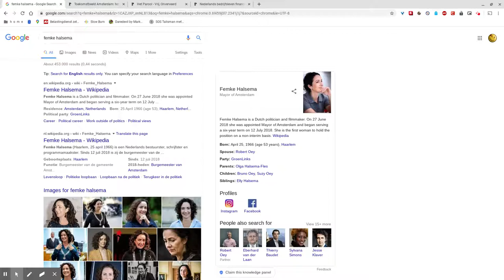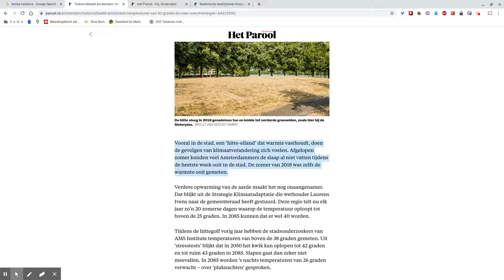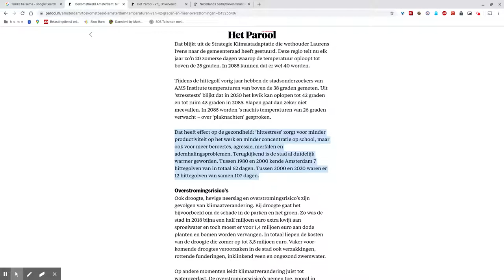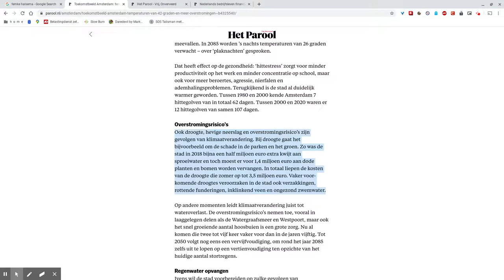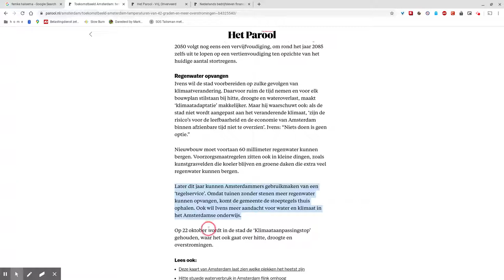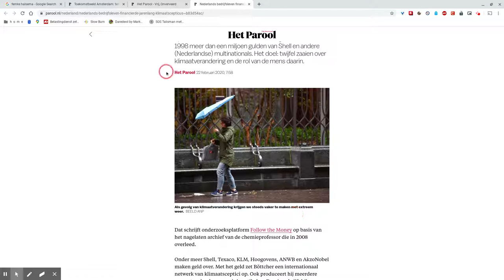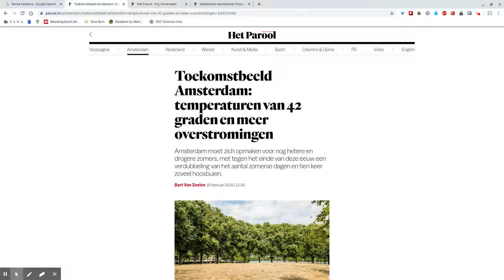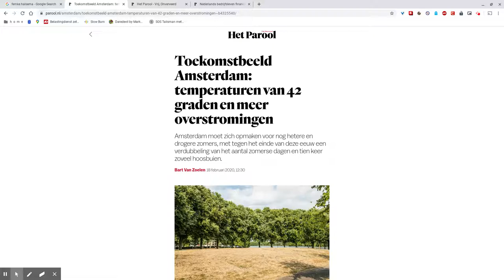42 graden celsius? Dat trek ik niet, mevrouw de Burgemeester!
Na weken storm, de warmste winter ooit, de warmste januari ooit, is er meer goed nieuws: Amsterdam moet zich opmaken voor temperaturen van 42 graden van de zomer en meer hoosbuien en overstromingen. Yay!